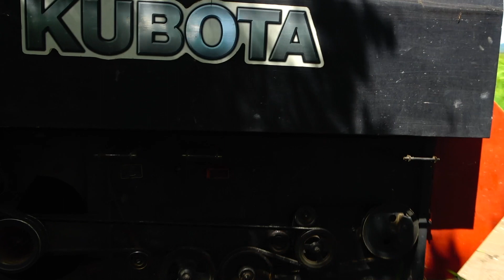Incredible Tractor working on the farm - Tractor Kubota RT 120 - ម៉ាស៊ីនច្រូតឆ្នៃជាម៉ាស៊ីនដឹកស្រូវ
កសិកម្មនៅប្រទេសកម្ពុជា
ជាប្រទេស​មួយ​ដែល​ពឹង​ផ្អែក​ទៅ​លើ​កសិកម្ម​ជា​សំខាន់​ព្រោះ​ប្រជាជន​ប្រមាណ ៨០% ទៅ ៨៥%​ជាកសិករ ហើយ​កសិកម្ម​ផ្ដល់ ៥០%​នៃ​ផលិតផល​ជាតិ​សរុប។ ផលិតផល​កសិកម្ម​រួម​មាន​ដដំណាំ​រួម​ផ្សំ ៦៣% ការចិញ្ចឹម​សត្វ ២៤% ការនេសាទ ១០% និង ព្រៃឈើ ៣%។
Agriculture Cambodia-Farmers Work Hard Incredible Tractor || ម៉ាស៊ីនច្រូតឆ្នៃជាម៉ាស៊ីនដឹកស្រូវ